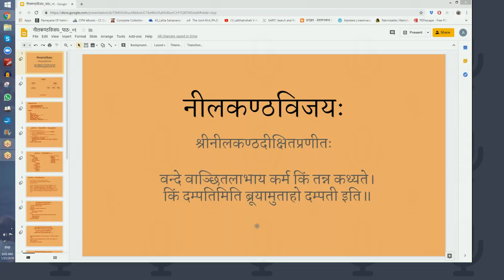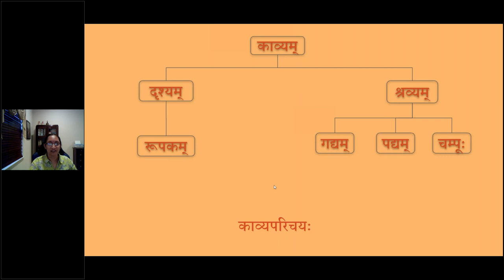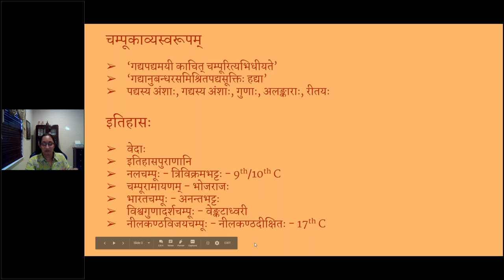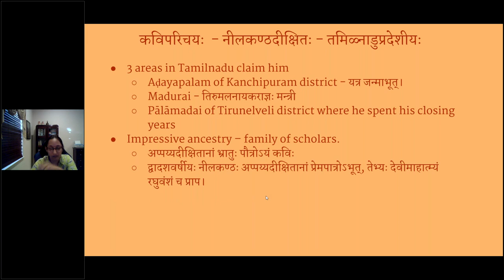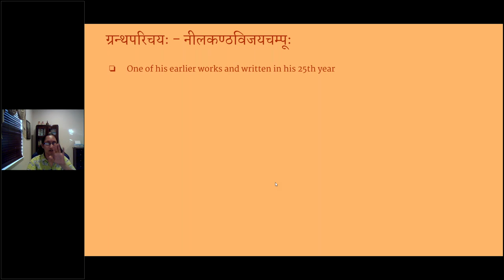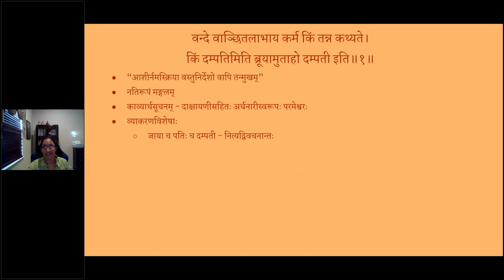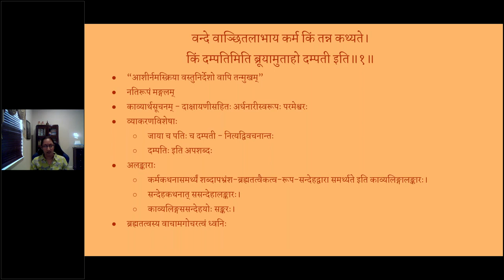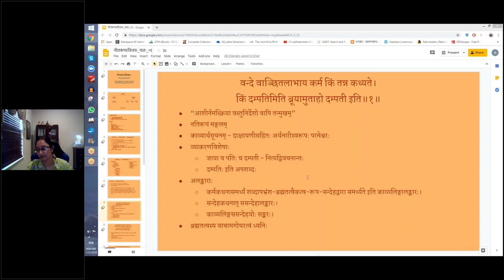नीलकण्ठविजयचम्पूः - Asvasa 1 - Lesson 01 (English lecture)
पाठः १ पीठिका, मङ्गलश्लोकः